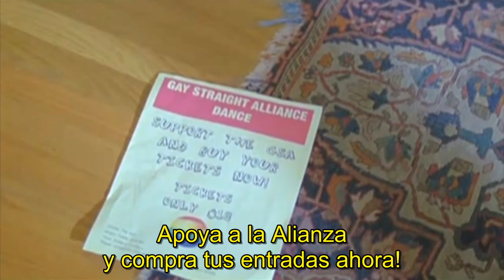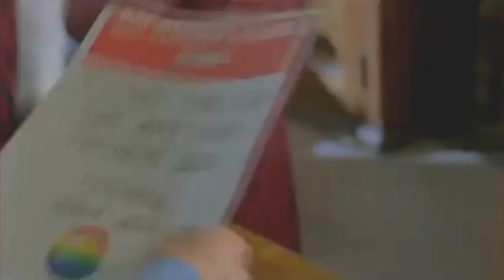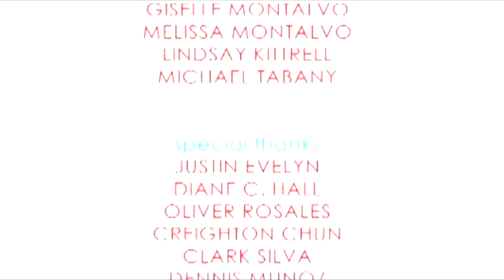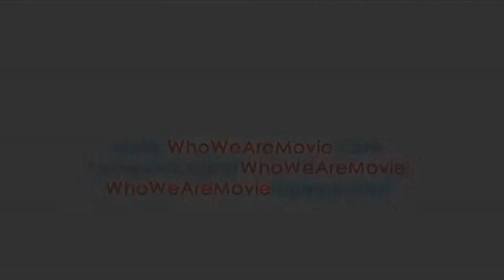Quienes somos. Corto gay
Cortometraje de temática gay Quienes somos - Who we are, sobre un adolescentes enamorado de su mejor amigo.